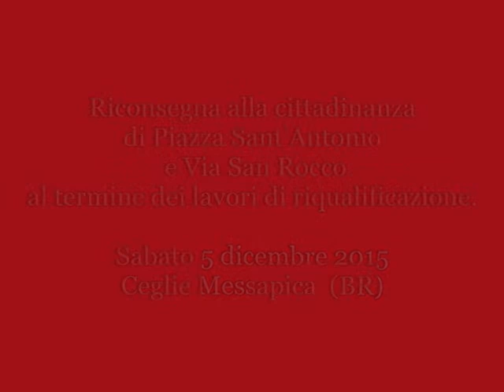Piazza Sant'Antonio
Riconsegna alla cittadinanza di Piazza Sant’Antonio.

Sabato 5 dicembre 2015 riconsegnate alla cittadinanza Piazza Sant’Antonio e Via San Rocco al termine dei lavori di riqualificazione.

Il programma della serata prevede :
Per le VIE DEL CENTRO - dalle ore 17.30 :
• SBANDIERATORI e MUSICI del Rione San Basilio di Oria
In PIAZZA SANT’ANTONIO - ore 18.30 :
• ACCENSIONE dell’Albero di Natale e delle luminarie da parte del Sindaco Luigi Caroli
• Intervento del Sindaco
• BENEDIZIONE della Piazza Riqualificata
• CONCERTO “Valle d’Itria Wind Orchestra”
• Inaugurazione Mercatino natalizio “La piazza di Natale”